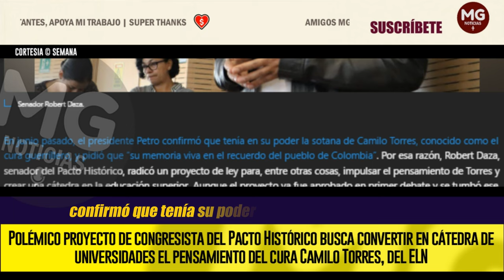ALERTA 🔴⚠️ POLÉMICO PROYECTO DE CONGRESISTA DEL PACTO HISTÓRICO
En junio pasado, el presidente Petro confirmó que tenía en su poder la sotana de Camilo Torres, conocido como el cura guerrillero, y pidió que “su memoria viva en el recuerdo del pueblo de Colombia”. Por esa razón, Robert Daza, senador del Pacto Histórico, radicó un proyecto de ley para, entre otras cosas, impulsar el pensamiento de Torres y crear una cátedra en la educación superior. Aunque el proyecto ya fue aprobado en primer debate y se tumbó ese artículo, en la plenaria se quiere revivir para obligar a las universidades públicas a dictar dicha clase. Además, se harían monumentos y obras de memoria al cura que perteneció al ELN. En el Senado hay molestia por esta iniciativa al considerar que sería una herramienta de adoctrinamiento y que buscarán hundirlo definitivamente.
SEMANA